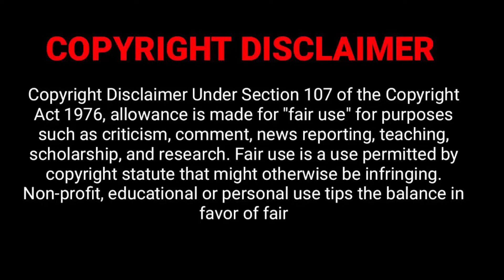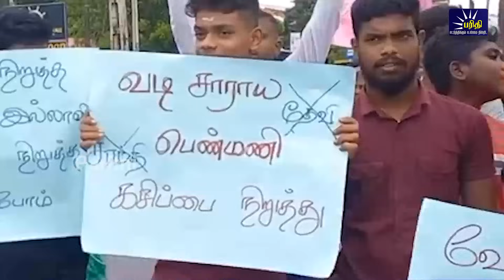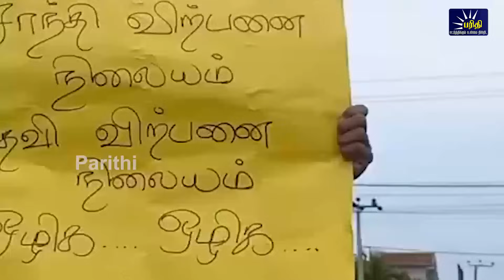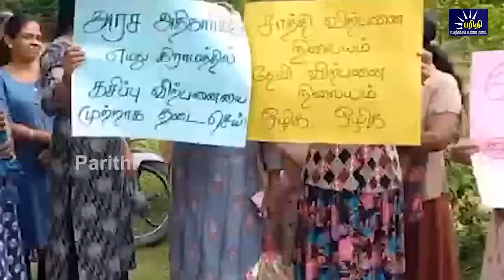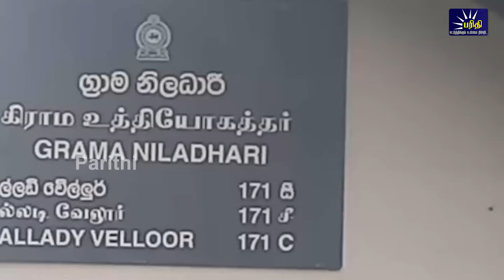மதியநேரச்செய்திகள் 29.12.2023 | Lunchtime News 📰